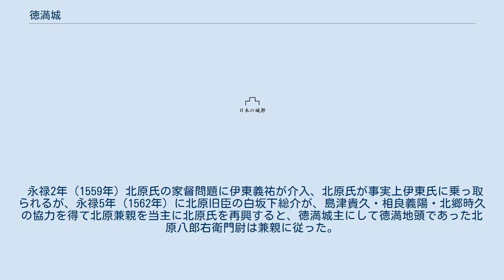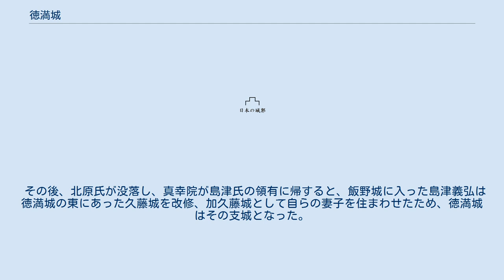徳満城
徳満城（とくみつじょう）は現在の宮崎県えびの市東川北にあった山城。
 真幸院の領主・北原氏が築城した城で、築城当時は加久藤郷一帯の中心だった城である。
 南を川内川、東を関川が流れる百貫山からの一部丘陵の、その比高28mの先端部を掘り切り、それより南面を城縄張りとしている（その堀切部分は現在、鹿児島県道・宮崎県道102号木場吉松えびの線となっている）。
郭は高城・中之城・小城の三つに堀切を設けて区画分けされ、高城と中之城の間の堀が南北へ抜ける主要な通路にもなり、その途中の高城と中之城へ通じる通路が虎口を形成していた。
 応永2年（1395年）北原5代北原範兼が、この城で相良氏の相良祐頼と宴会中に口論となり、刺し違えて両者とも死去するという事件が発生している。
永享2年（1430年）には、奥州島津家の島津忠国に敗れた総州島津家の島津久林がこの城へ逃れ潜伏したものの、忠国に攻められて自害している。
久林の墓は、城の西方4 - 500mの場所に存在する（供の者6名の石塔もあったというが、現存はしておらず）。
 永禄2年（1559年）北原氏の家督問題に伊東義祐が介入、北原氏が事実上伊東氏に乗っ取られるが、永禄5年（1562年）に北原旧臣の白坂下総介が、島津貴久・相良義陽・北郷時久の協力を得て北原兼親を当主に北原氏を再興すると、徳満城主にして徳満地頭であった北原八郎右衛門尉は兼親に従った。
 その後、北原氏が没落し、真幸院が島津氏の領有に帰すると、飯野城に入った島津義弘は徳満城の東にあった久藤城を改修、加久藤城として自らの妻子を住まわせたため、徳満城はその支城となった。